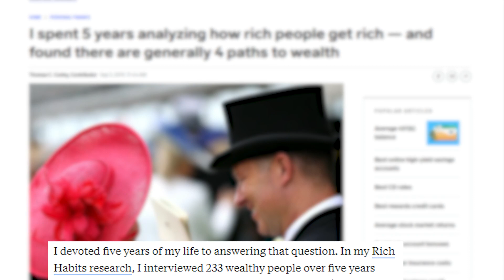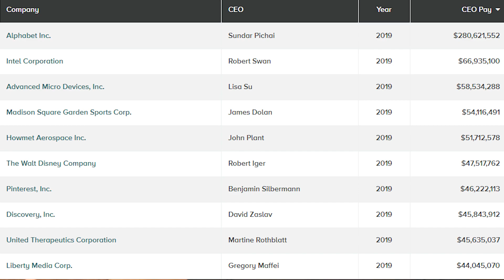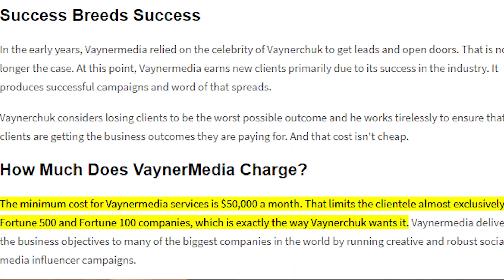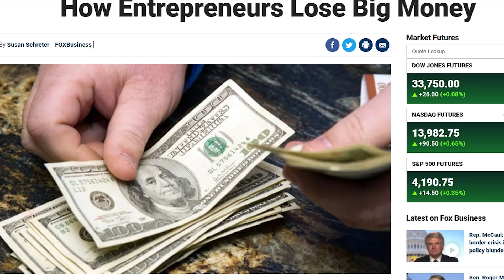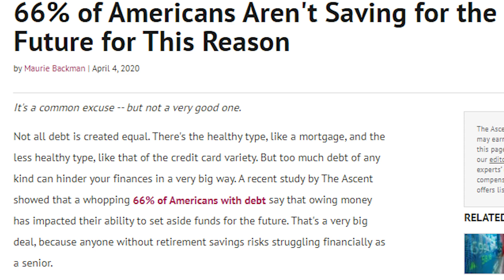The TOP 4 Ways To Get Rich | PROVEN!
Ever wonder the best ways to get rich? Well Stop wondering because today we talk about how 233 individuals all attained their wealth.

All the time, especially on YouTube, we usually see these get rich quick schemes, either drop shipping, bitcoin millionaires, whatever, yea these work but let's talk about more concrete ways to attain wealth.

First we have the Suits, The CEOs, COOs, CTOs, CFOs, ya know the richy executives that love telling people what to do. These people have generally worked in their industry for countless years and worked their way up the ladder. This career path also usually requires schooling, networking, and a little bit of luck.

Next we have the Virtuouso's aka smart people in one specific niche. These people excel in providing value in their market and are the BEST at it. Practical skills that can be paid for, think Gary Vee or Mozart.

Now for the more practical route, Entrepreneurship. This can be the most lucrative field and biggest loser field at the same time.

Also apparently every person on Instagram is this from their bio.

This is essentially a field where you put your value where your mouth is to generate and income. Most people fail but if you have a passion you can truly succeed.

Finally for the really safe and proven method ANYONE can do.

Save and Invest, yea I know, shocking...

This is how SOOO many people become wealthy, invest in stocks, real-estate, bitcoin, general crypto whatever. Make your money work for you.

If you can save upwards of 20% of your income and make the median avg of 40-50k and have a partner. You both can have upwards of 3-5 million dollars by the time you retire.

Just invest diligently into proven index's like QQQ or SPY S&P, these all have proven to yield returns of 10+% annually. Numbers don't lie, so this is most secure and and steadfast method to becoming a wealthy millionaire.